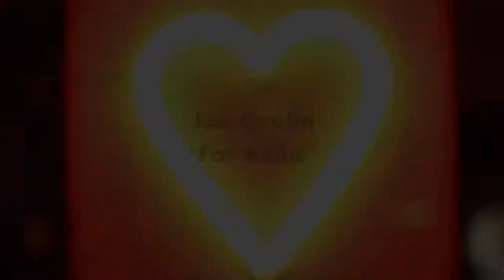UEA Live Music Society | Joe Caplin "For Bella"